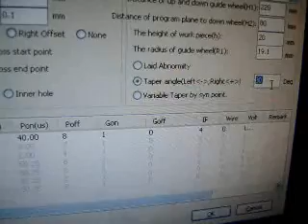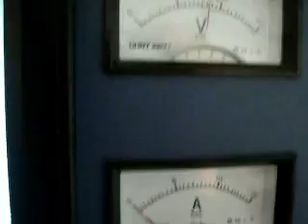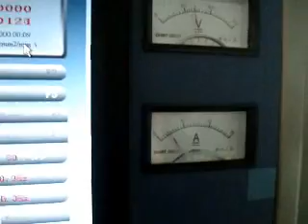VKTECH: Hướng dẫn cắt côn trên máy cắt dây EDM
VKTECH Việt nam - Đại lý chính thức hãng Suzhou Baoma tại Việt nam. Chuyên cung cấp - dịch vụ sau bán hàng (Bảo hành - bảo trì) Máy cắt dây Molipden, Máy xung EDM, Máy khoan EDm hãng Suzhou Baoma tại Việt nam.